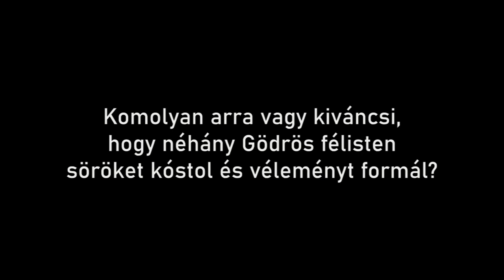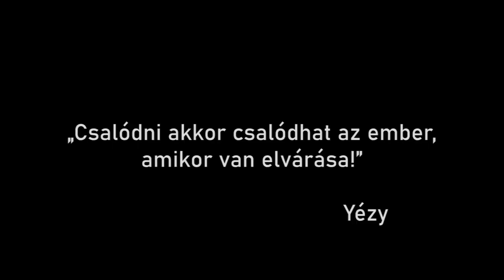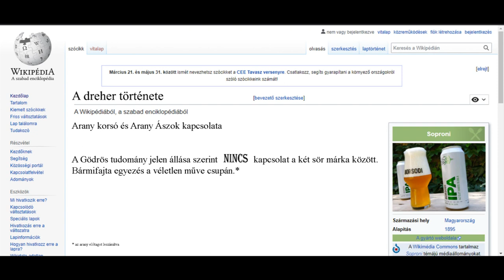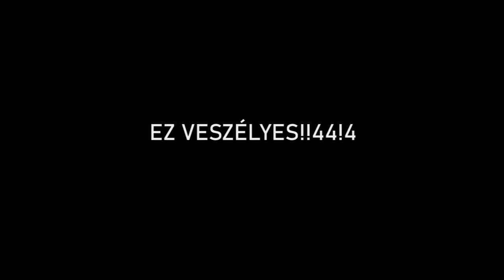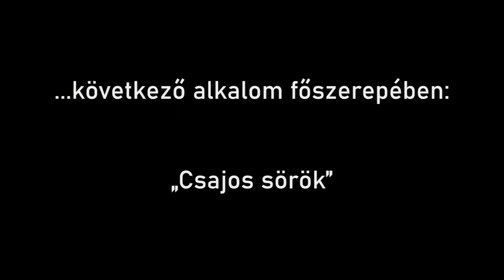GöDöR Teszt // Sörkóstolósdi 1. rész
Nem tagadhatjuk, hogy egy jó hangulatú sörözés a GöDöR működésének szerves része. Viszont mikor mit illik inni?

A következő videósorozatban mindenféle sört, amit csak a kezeink közé sikerült kaparintani megkóstolunk. Nade aki azt hiszi, hogy itt a legújabb magyar kisüzemi kézműveseken fogunk végigmenni az nagyot téved. Célünk , hogy kifejezetten kommersz, nagyüzemi söröket mutassunk be, amit egy átlagos egyetemista biztosan megengedhet magának.
A hangulatot és a véralkohol szintet biztosították:
"Teszterek": Csépe Álmos, Etter-Domoszlay Tamás, Nagy Boldizsár, Vereczky Áron
Sörök: Mindenki, de leginkább Király Csenge
Operatőr: Crisan Eszter
Vágó: Czékus Fülöp
A kép és hanganyagokat köszönük:
Film: Üvegtigris 2. részlet
FIGYELEM! Ez a videó pusztán csak a szórakoztatás céljából készült el, fizetett promociót nem tartalmaz. Nem vagyunk se szakértők, se hivatalos kóstolok. A videóban elhangzottak csak a mi véleményeink!